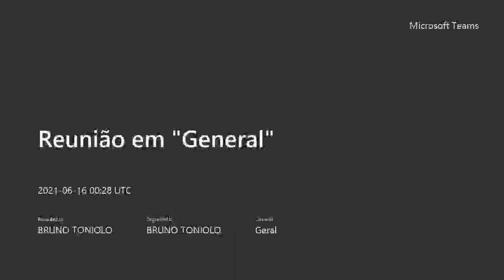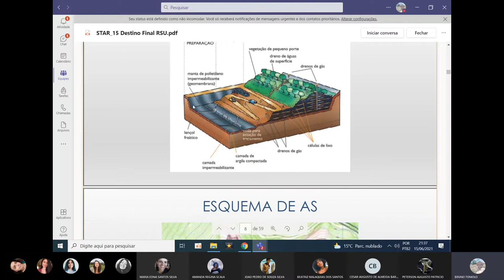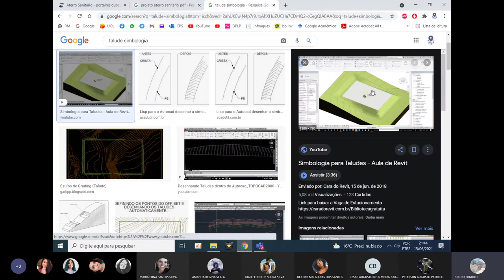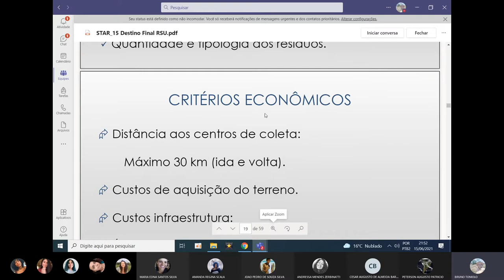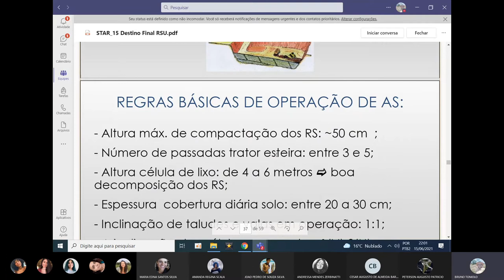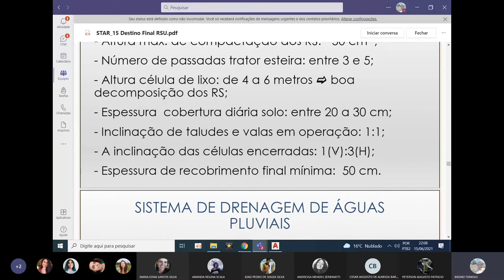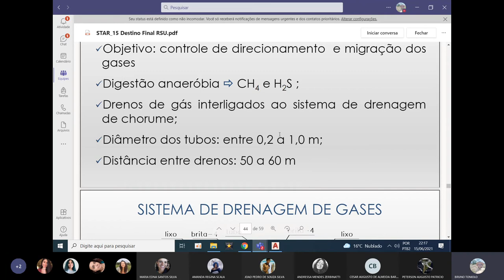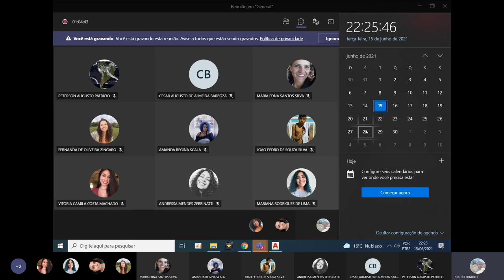STAR - Aula 23 - Aterros Sanitários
15/06/2021